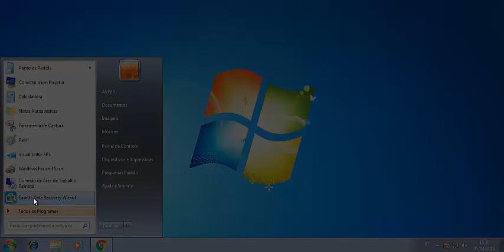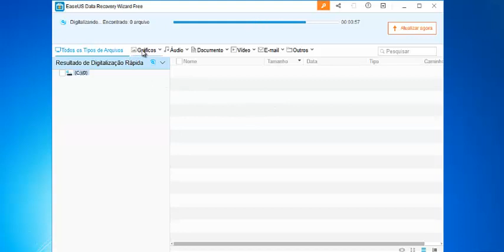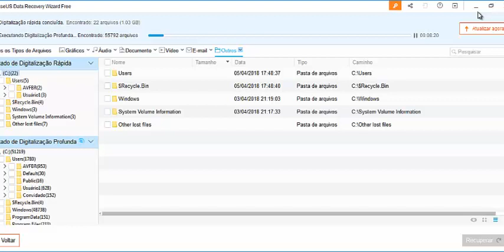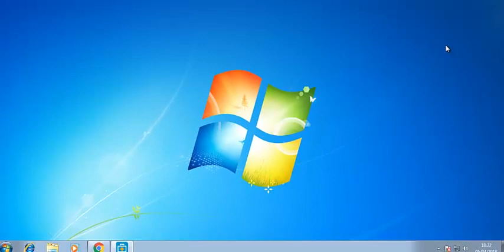Conheça Eseaus Data Recovery - Um Excelente Programa Para Recuperação de Dados Excluídos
Fala galera !! Segue mais outra sugestão bem legal do canal !! Conheçam Eseaus Data Recovery mais outra excelente alternativa para recuperação de dados apagados.